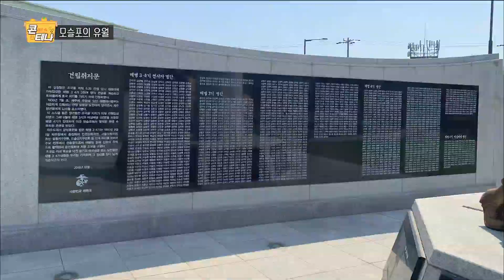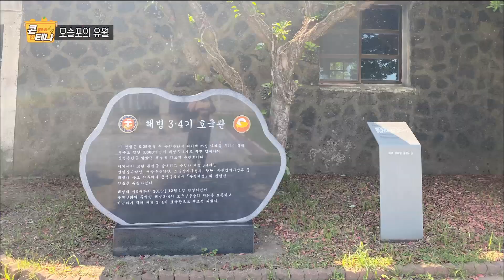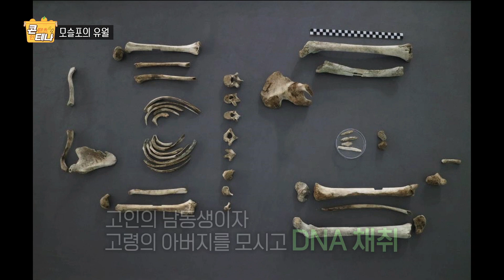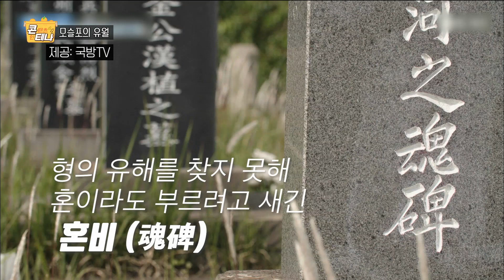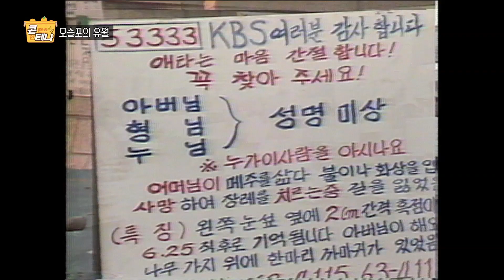콘테나 [모슬포의 유월] KBS제주 230623방송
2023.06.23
[모슬포의 유월]

전쟁의 아픔과 기억으로
새겨져 있는 땅
모슬포의 유월 이야기